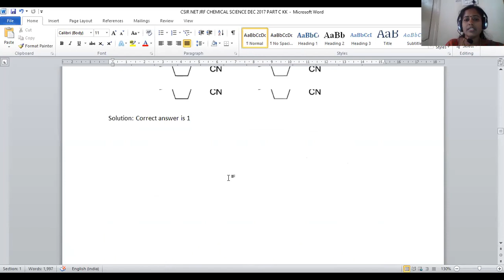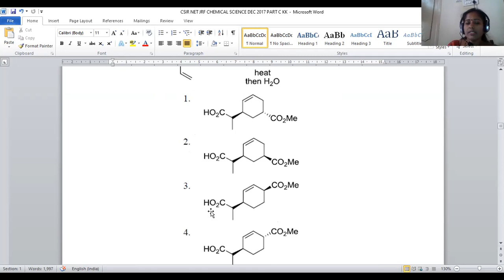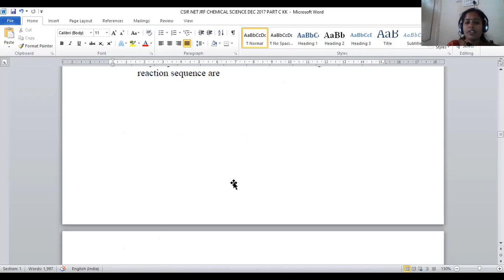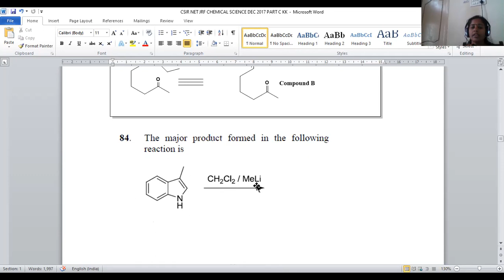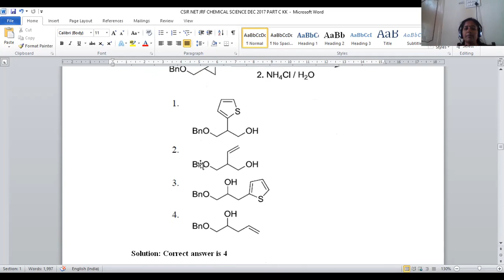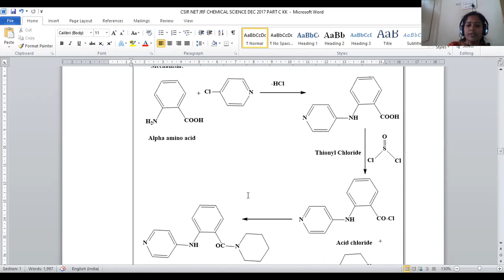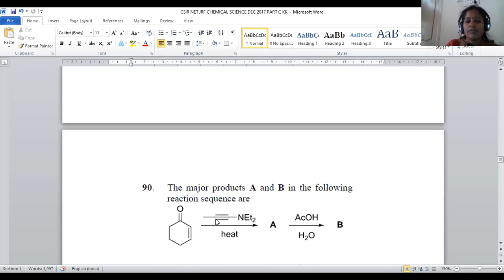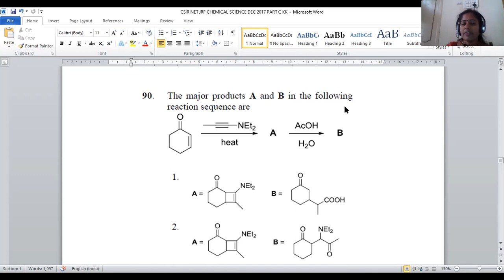CSIR NET JRF CHEMICAL SCIENCE DEC 2017 PART C SERIES 3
Here is the post on CSIR NET JRF CHEMICAL SCIENCE DEC 2017 PART C SERIES 3